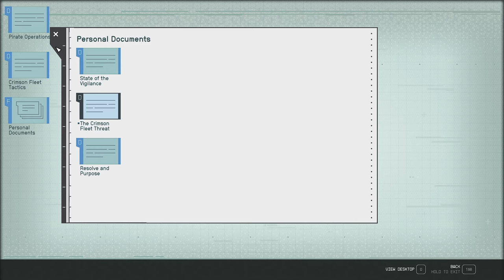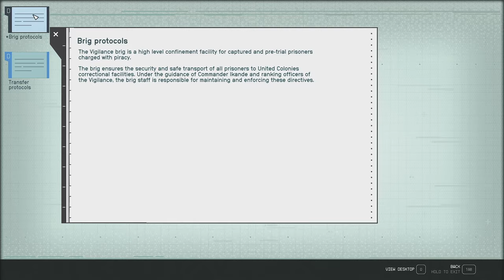Everyone Wants Some Eddie! - Starfield 167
After obtaining the power on Skink, we head back to New Atlantis to get some more supplies, see the doctor and do some general shopping. We're down in the Well, just minding our own business when UC Security comes to takes us away! Apparently, we had some "contraband" and that's "illegal". It's all an excuse of course, they just want some of the THICK BOY!